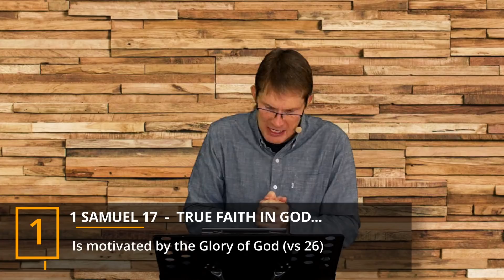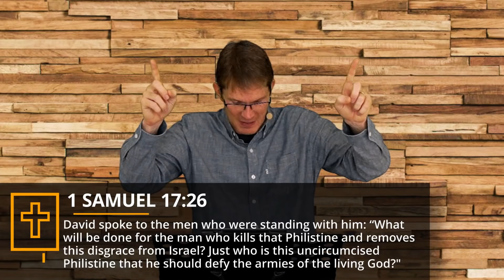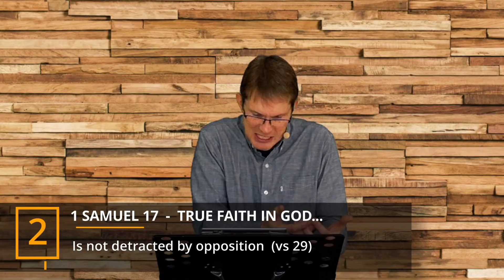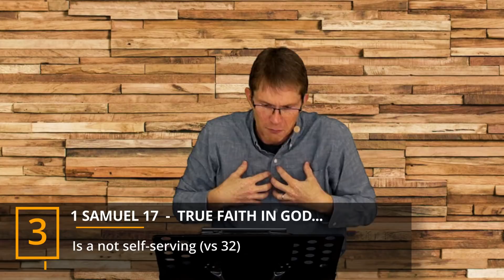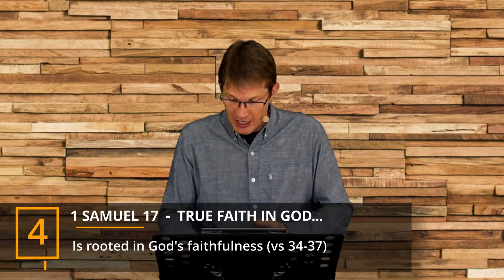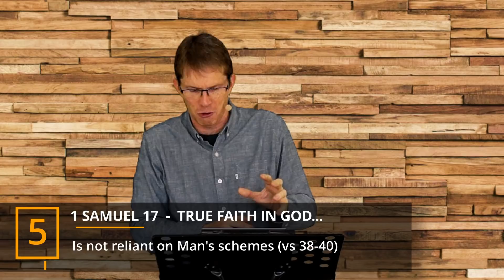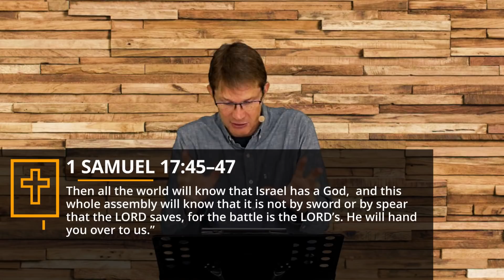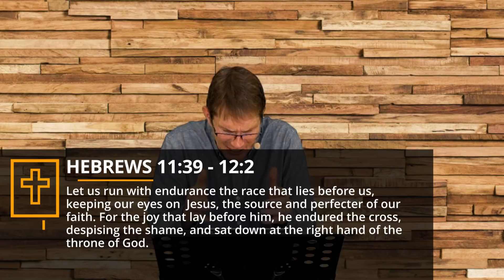1 Samuel 17 - The Marks of True Faith in God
Preacher: Clinton Stone
Text: 1 Samuel 17
Title: The Marks of True Faith in God